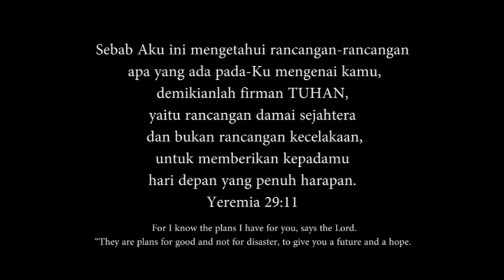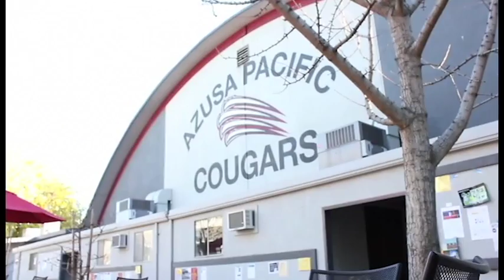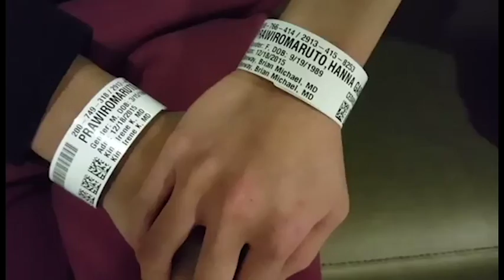Jonathan's life story